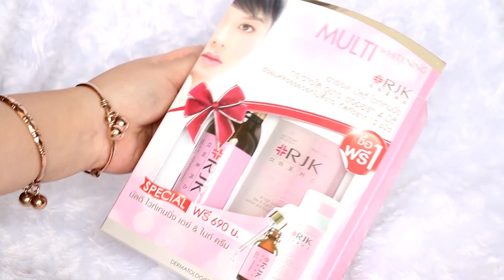Review : RJK Multi Whitening Serum ผิวกระจ่างใสแบบ 4 มิติ ที่ต้องทึ่งในผลลัพธ์ | YuRi Ukuri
ครั้งนี้ยูริจะมาแนะนำผลิตภัณฑ์ที่ช่วยให้ผิวดูขาวกระจ่างใสออร่าแบบ 4 มิติ เลยทีเดียวนะคะ  ซึ่งยูริใช้แล้วได้ผลจริงๆค่ะ
สถานที่จำหน่าย :  WATSON , BOOTS , TESCO , BIG C , TOPS
THE MALL, TUNG HUA SENG, OGENKI, Beautrium, TSURUHA, EVE & BOY
สามารถเข้าไปดูรายละเอียดเพิ่มเติมเกี่ยวกับผลิตภัณฑ์ได้ที่
สามารถเข้าไปพูดคุยติดตามยูริได้ที่ แฟนเพจและอินตราแกรม